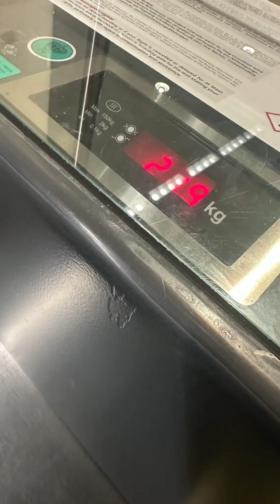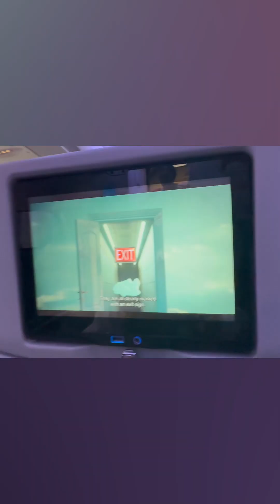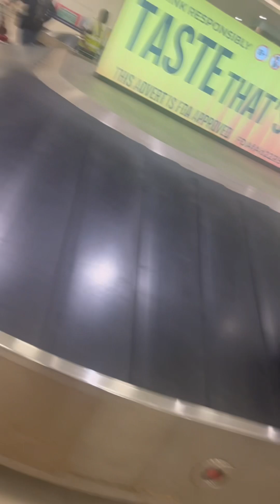De haydee afrikaya 🇬🇭🇳🇬🇬🇭🇳🇬 betülabla